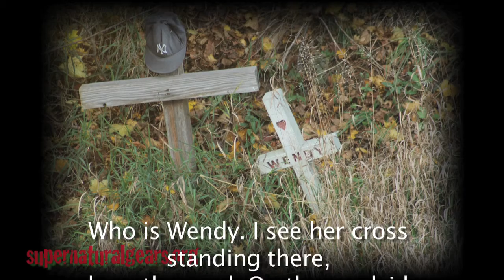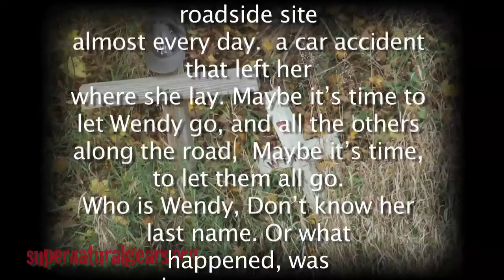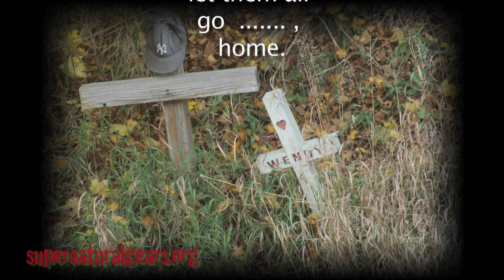Wendy's Roadside Memorial - Lenny Wiles Lionstar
FREE song download by Lenny Wiles Lionstar. Creative Commons Use commercial or non commercial . Attribution required. Reference: Lenny Wiles Lionstar,
 SONG VIDEO "WENDY." Drive by Wendy almost everyday as I travel down the road into Wrightsville. Her roadside memorial at the end of Mount Pisgah Road past Sam Lewis State Park at the section of Cool Creek Road. See Wendy’s memorial there everyday wondering who she was as I drive by. Been driving by her roadside memorial site for the last 25 years. Took of a pic of her roadside memorial. Others have shown up recently along with Windy. I keep thinking who was Windy and the others who left earth there in a car wreck there. I wrote this guitar piece with poem. called “Wendy.” Give a listen. If you get a chance drive by her roadside site at the section where her cross along with the others and if you knew her let me know who she was. I always wonder thinking. Who was Wendy. Sometimes I think maybe someone should take the cross down and let Wendy go home.

Who is Wendy
I see her cross standing there, along the road.
On the roadside bank, for 25, or more years now.
Drive by her roadside site almost every day.
a car accident that left her where she lay.

Maybe it’s time to let Wendy go,
and all the others along the road,
Maybe it’s time, to let them all go.

Who is Wendy,
Don’t know her last name.
Or what happened, was there someone to blame,
Was she just a teenager out with her friends
Innocent Kids thinking nothing will ever happen to them.

Wendy’s worn wooden cross.
been there now for 25 long years.
Two more crosses added now,
since Wendy’s left her memory on the hill,
Wonder if someone  drives by her
everyday, in never-ending tears,
Looking at Wendy’s cross on the hill,
as they drive past her through the years.

Reminders of where they died, many years ago.
let Wendy go.
home.

Hexabaloo Pictures
Gear 51 Studios